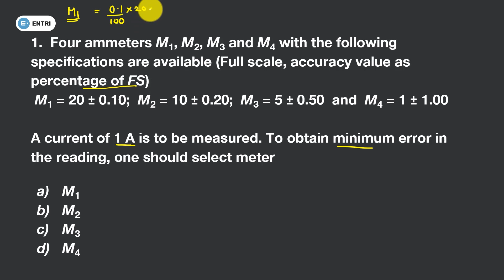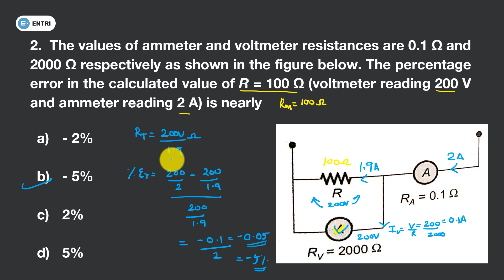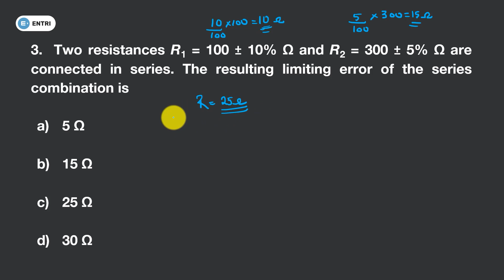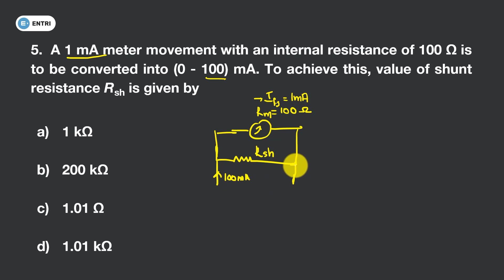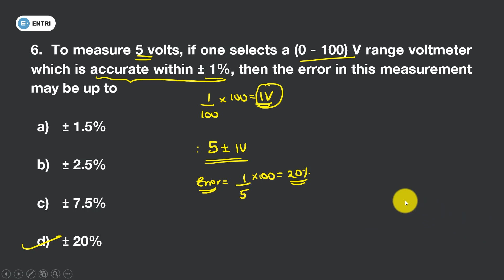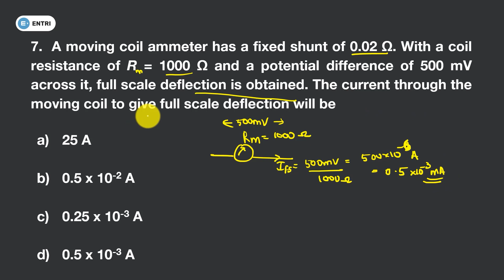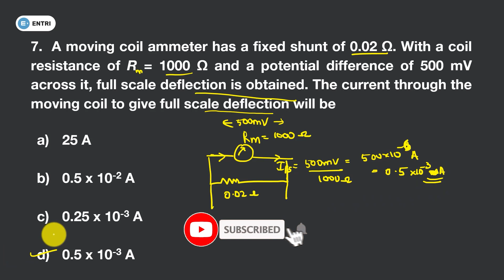Most Expected Questions | Electrical Measurements | Electrical Engineering | Entri